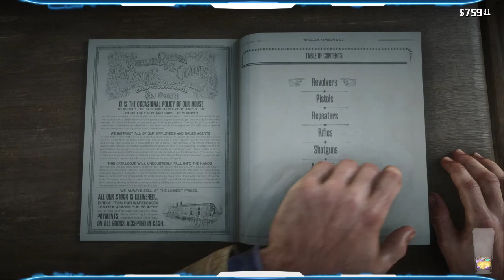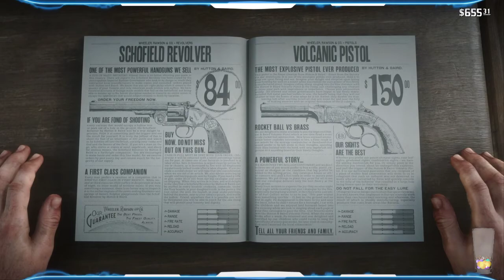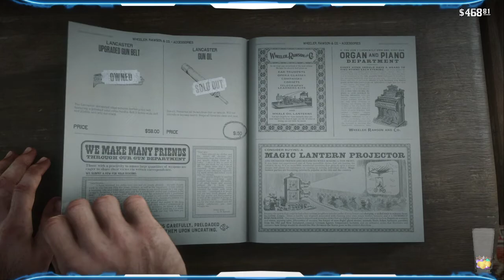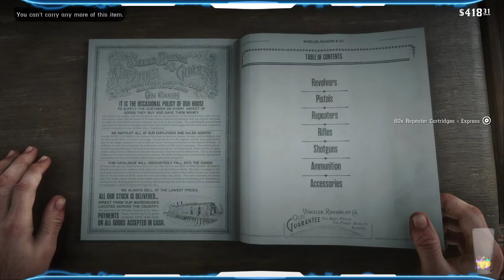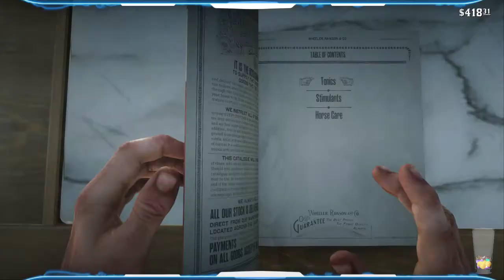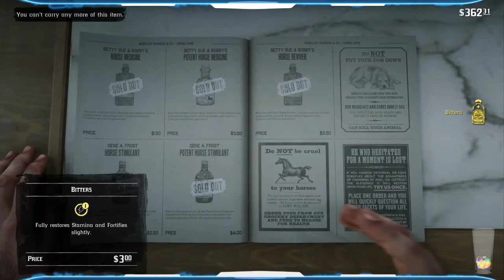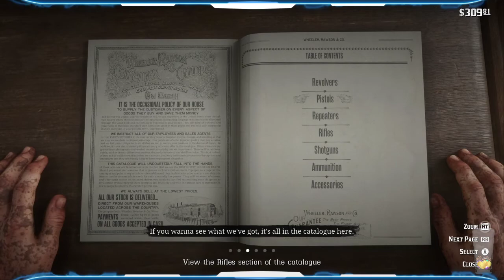Red Dead Redemption 2 Playthrough 2 Part 7